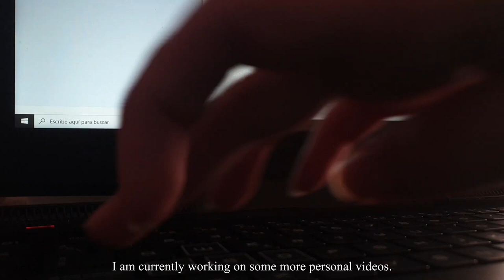james & sarah - good enough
Bloom & Sky | You've been spying on me?
Channel Videos Info ►

➥ Beautiful Love

➥ Boy / Girl Cheat In Love

➥ Action Movie Scenes

➥ Emotional vedios

➥ Crying Scene

This CHANNEL CLAIMS NO RIGHTS OR OWNERSHIP over the contents posted. If you wish for a track or video to be removed, please let us know so we can remove it from our feed immediately.